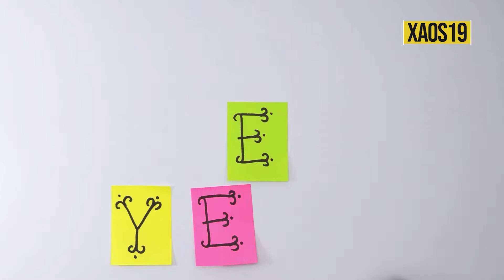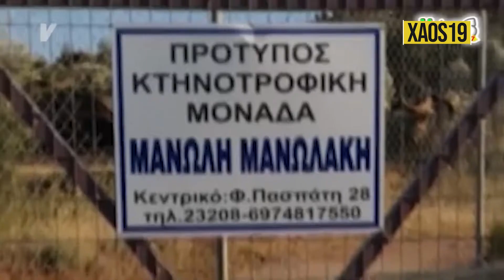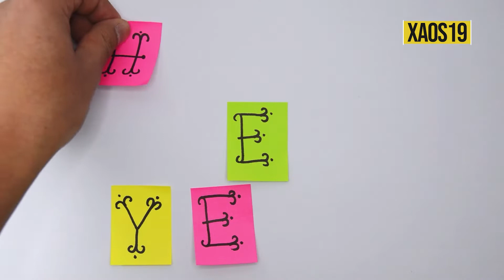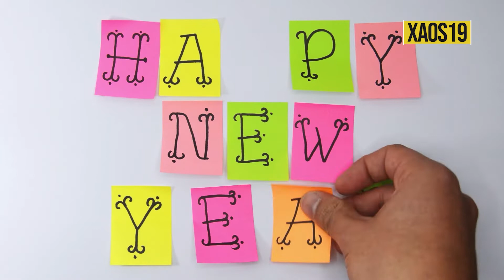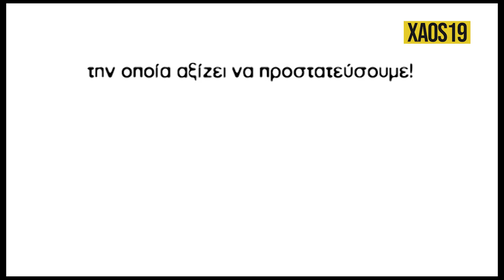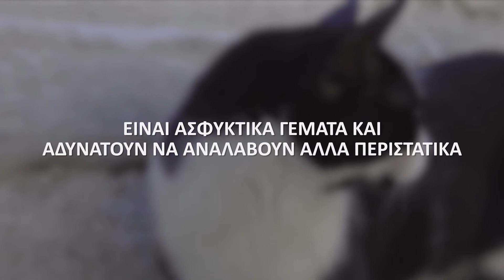XAOS TETARTH 12 1 2022 ANASKOPHSH AG VALENTINOS KOYIZ 1821